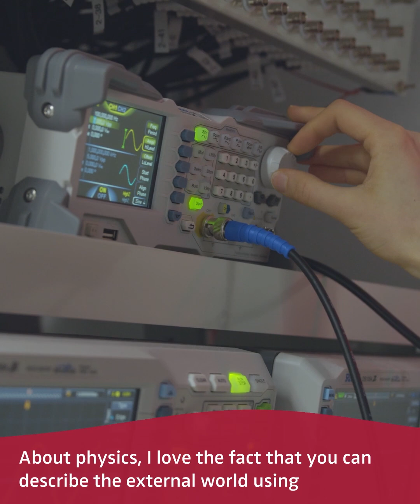Study in Tübingen - Advanced Quantum Physics M.Sc.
Arianna had never been a big fan of physics until her last year in high-school when she learned that she could describe through mathematics and physics how the world we live in really “works” on a fundamental level. Since then she has been curious to discover new insights about the universe. Find out in the video what excites her most about the Master’s program in Advanced Quantum Physics at the University of Tübingen.

Do you also have a profound interest in a field of quantum physics, e.g. quantum optics, atom physics, quantum information, quantum simulation, quantum communication, quantum computing or quantum metrology? In addition to benefitting from excellent study conditions and a very favourable student-teacher-ratio, qualified graduates will also be able to enrol for an outstanding PhD program.